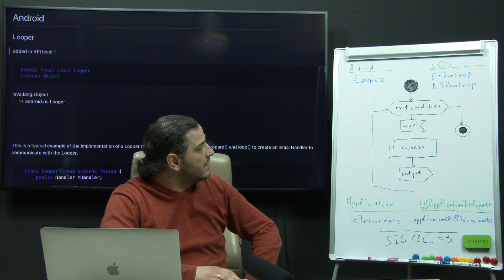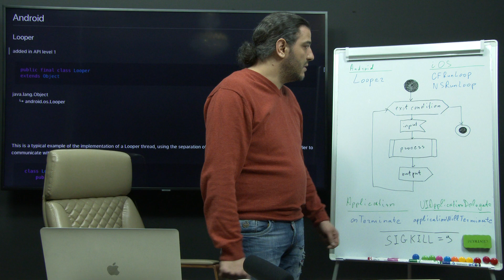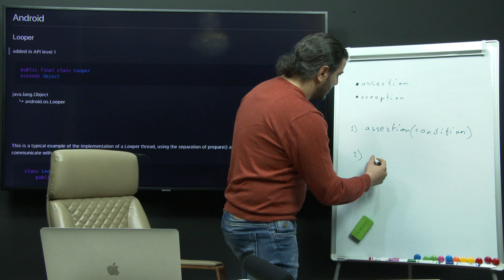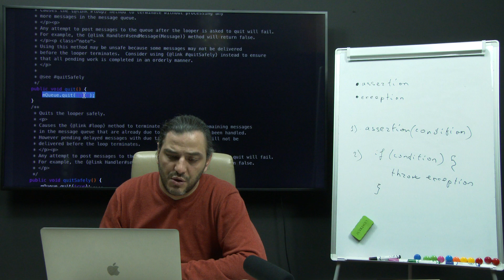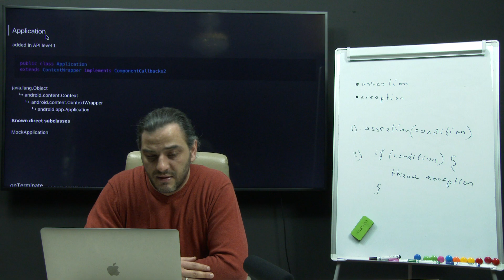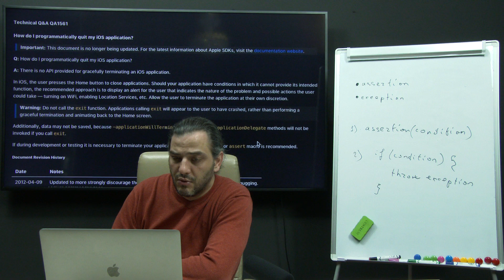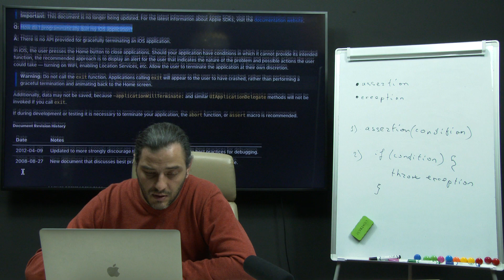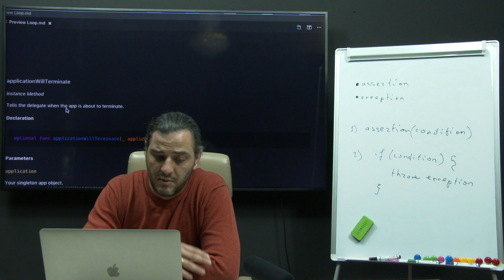Հարց-Պատասխան 2: Ի՞նչն է տարբերությունը և ո՞ր դեպքերում են օգտագործում assertion-ը և exception-ը։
Հարց-Պատասխան 2-ում տրվում է հարց-պտասխան 1-ում տրված հարցի պատասխանը և տրվում է նոր հարց, որն է՝ ի՞նչն է տարբերությունը և ո՞ր դեպքերում են օգտագործում assertion-ը և exception-ը։